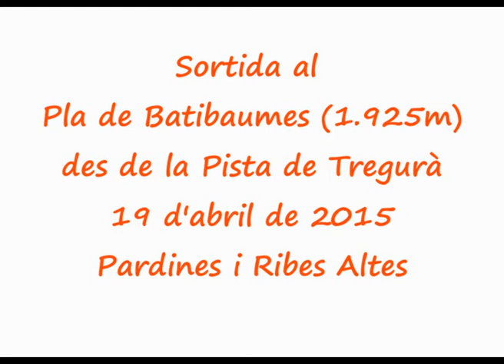Pluja, aiguaneu, calamarsa, neu i sol-Pla de Batibaumes (1.925m)-(Pardines i Ribes Altes)-19.4.2015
Filmat per MeteoRibes Films.